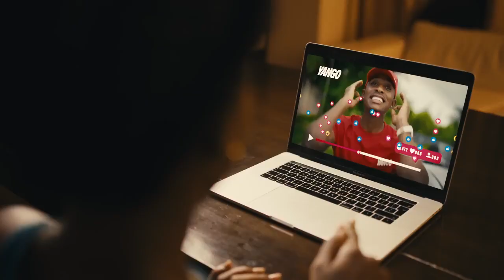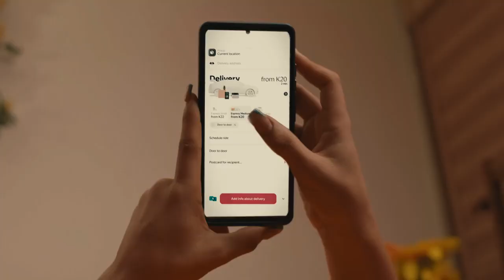Danny TSG Humayne ft Yo Maps - Lesa Nampala (Official Music Video)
This Zambian Song Is Trending On Tiktok and Is Played Often